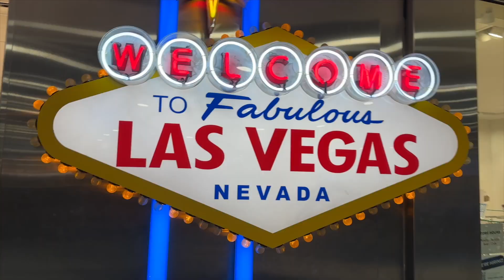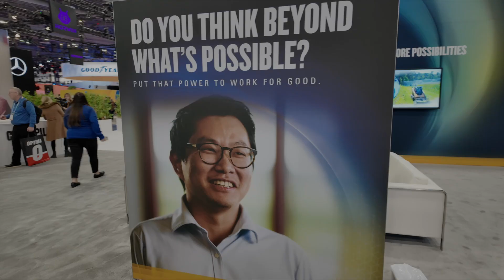Caterpillar@CES2024: Showcasing Electric Machines & Adv. Power Solutions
Check out Caterpillar's incredible journey at CES 2024, where global innovators and tech leaders unite! From breakthrough technologies to game-changing collaborations, we're proud to be a part of the world's most influential tech event. Join us as we accelerate innovation and shape the future together.